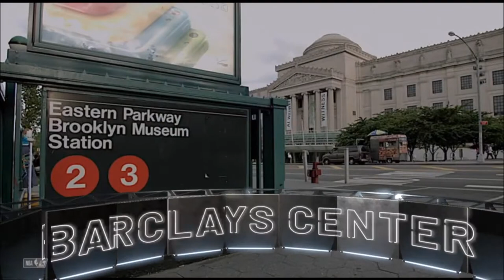[FR/Live] NBA 2k20 carrière objectif playoff épisode 14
Voici le quatorzième épisode du live sur le jeu NBA 2K20 .